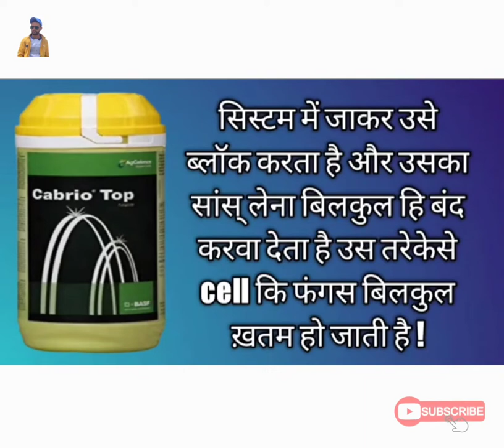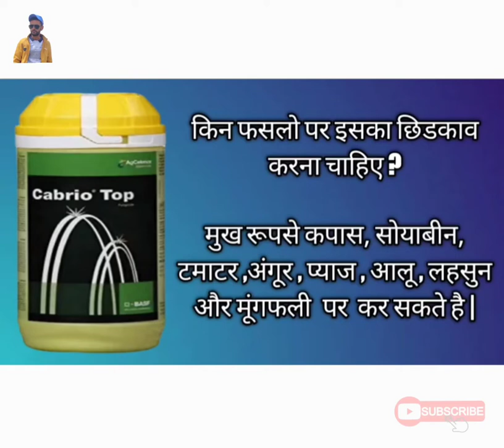Basf Cabrio Top Fungicide Uses and Dosage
किसान बागवान YouTube channel !

cousilano buy contact company Neeraj Sood --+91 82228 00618

Gramoxone Within 48 Hours Weed Killer Liquid

lustre fungicide
cabrio fungicide
marivon fungicide
luna fungicide
nativo fungicide

Chukandar seeds

Syngenta Actara
Lethal 20% EC (Chloropyrifos 20% EC)

chelated calicum

Pgr best quality

Hanging Solar Insect Trap for Farms _

Sticky Trap Pads for Insects
Adama Shamir Fungicide

Syngenta Alika, Systemic Insecticide (1ltr)

Phool gobhi cfl 1522
Chilly seeds teja 4
Tamoto seeds Abhilash
Benjun - brinjal seeds Vnr 212

Shimla mirch capsicum fi Indra

Krela chote etrna F1

Dithane m_45
potassium spray
for rusting and size development spray

Humic acid for root
liquid humic acid

Hand weeder tiller --.

Saaf fungicide
Avtar fungicide

UTKARSH Combination Micronutrient 1
UTKARSH Combination Micronutrient 2

12:61

Rooting hormone Buy link 👇👇

Long pruner 460 rupees only 👇👇

Pruning shear

Pruning shear

12 feet pruner + arri